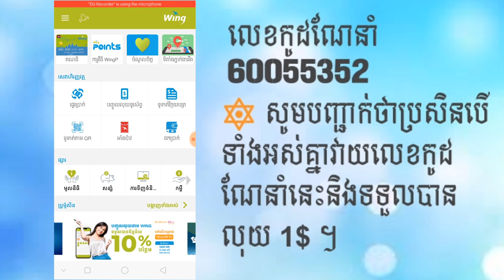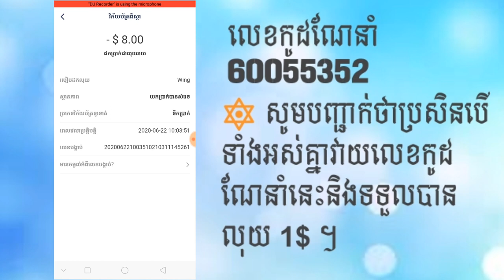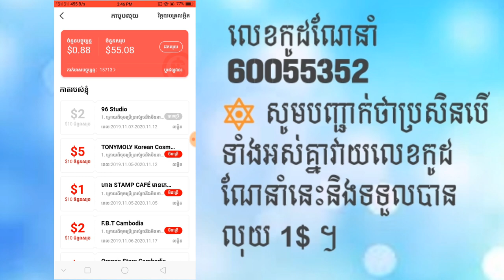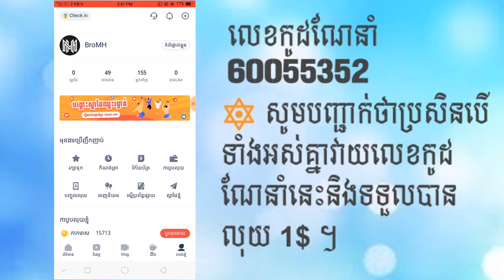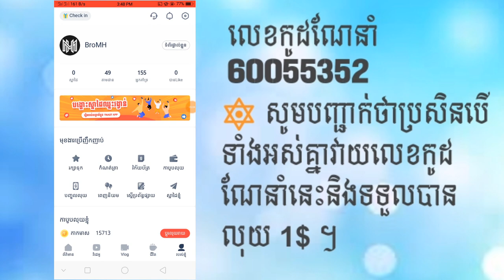របៀបដកលុយពីកម្មវិធី Tnaot ដោយចំណាយពេលតែ 40 នាទី l How to withdraw money from Tnaot App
▶️អរគុណអ្នកទាំងអស់គ្នាដែរបានចូលមកទស្សនា Video មួយនេះ។ សូមអ្នកទាំងអស់គ្នា,ចុច ubscribe ផងណាដើម្បីជួយ Support នៅ Channel ខ្ញុំបាទ។ សូមអរគុណ

🔊 អធ្យាស្រ័យមិត្តភក្ដិទាំងអស់គ្នាដែរខ្ញុំមិនបានធ្វើវីឌីអូជូនអ្នកទាំងអស់គ្នាអស់រយៈពេលយូរមកនេះ ដោយសារខ្ញុំមានបញ្ហាខ្លះដែលធ្វើអោយខ្ញុំមិនសូវយកចិត្តទុកដាក់ក្នុងការធ្វើវីឌីអូជូនមិត្តភក្តិអ្នកទាំងអស់គ្នា ហើយចាប់ពីថ្ងៃនេះខ្ញុំនឹងចាប់ធ្វើវីឌីអូជូនអ្នកទាំងអស់គ្នាវិញហើយ ខ្ញុំសង្ឃឹមថាអ្នកទាំងអស់គ្នាអាចនឹងយល់នឹងអធ្យាស្រ័យអោយខ្ញុំ ។ សូមអរគុណ